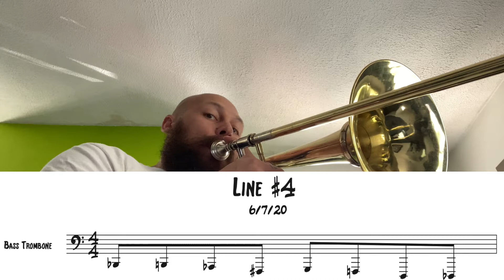Colby Norton Bass Trombone Line #4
Installment number 4 of a series to help develop fluency in the low, trigger, and pedal register of the bass trombone.  Download this line and 11 other transpositions from my website to elevate the lower end of the instrument!